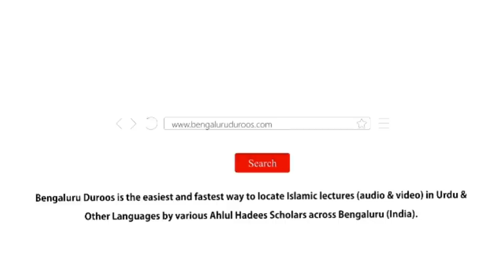Jumu'ah Khutbah | Turkey Ka Zalzala, Ibrat Ke Pehlu by Shaykh Abdul Azeem Madani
Jumuah Khutbah dated 17th Feb 2023 by Shaykh Abdul Azeem Umari Madani @ Masjid e Ahle Hadees Choti Charminaar, Shivaji Nagar, Bengaluru, India

Topic: Turkey Ka Zalzala, Ibrat Ke Pehlu

٠٠٠٠٠٠٠٠٠٠٠٠٠٠٠٠٠٠٠٠٠٠٠٠٠٠٠٠٠٠٠٠٠٠٠٠٠٠٠